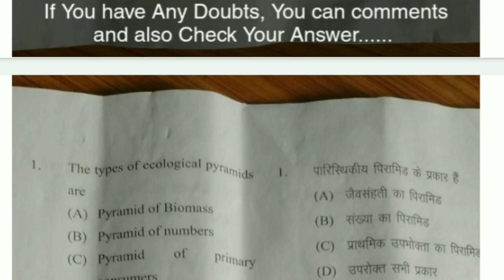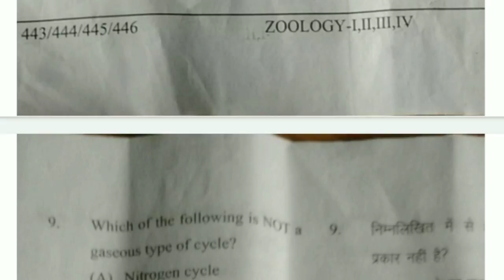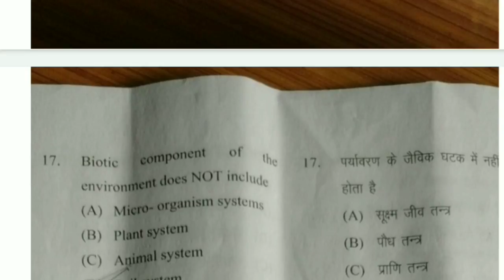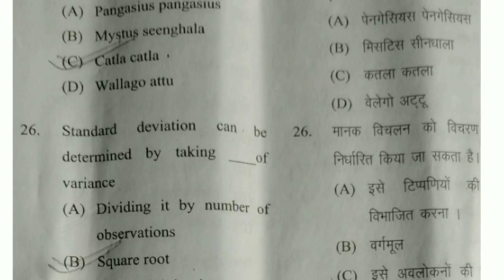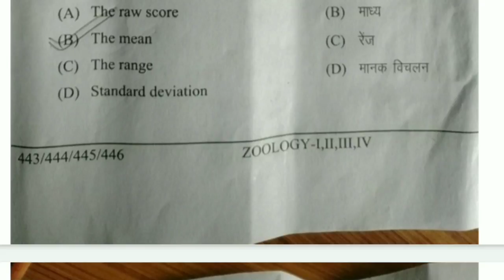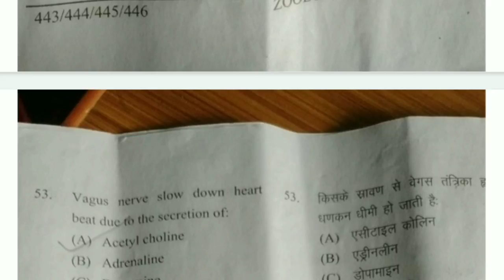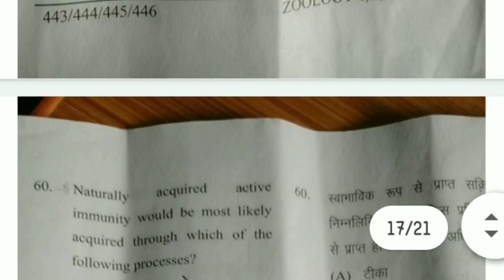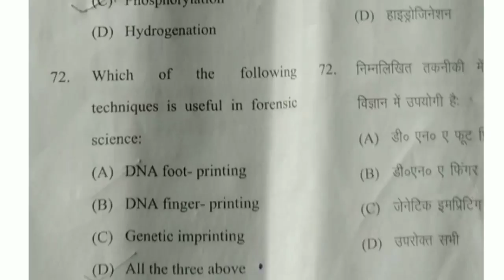DDU B.Sc 3rd Year Zoology Answer Key, Zoology Answer Key 2021, B.Sc Zoology Answer Key, Zoology.....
DDU University Zoology Answer Key.

DDU B.Sc 2nd Year Zoology Answer Key, Zoology Answer Key 2021,DDU University...

DDU B.Sc 2nd Year Botany Answer Key, Botany Answer Key 2021,DDU University...

Zoology answer key
Botany Answer Key..

All the Best 👍💯for next examination.

FUTURE stress